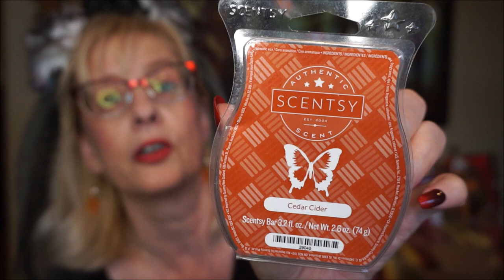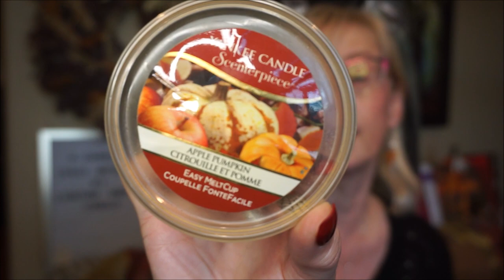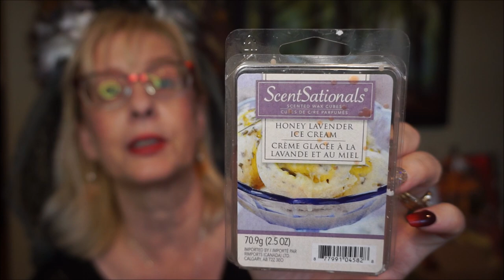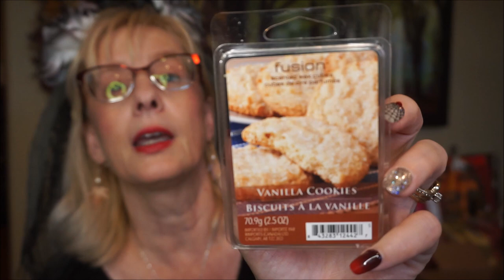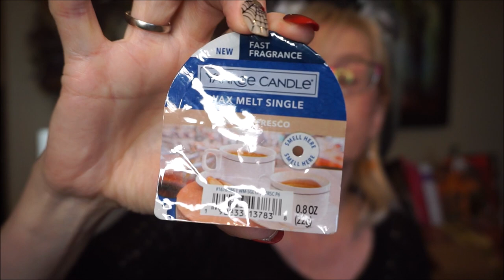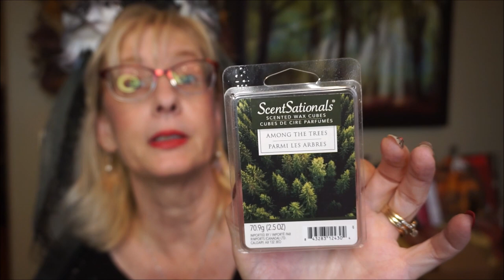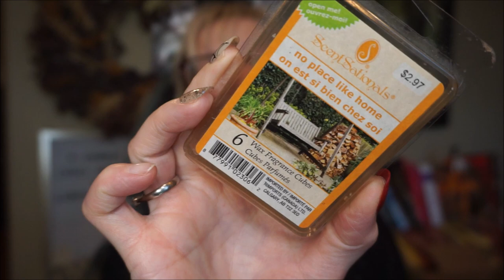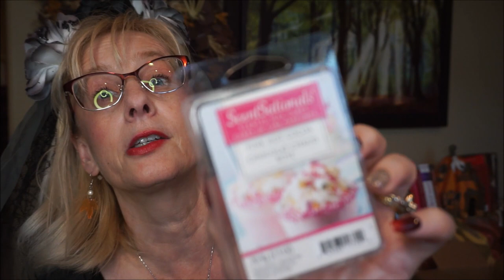🍂🎃🍂OCTOBER EMPTIES - CANDLES & WAX MELTS🍂🎃🍂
This video is dedicated to my friend & long time subscriber Barbara who passed away.
Reviews start at: 4:40 if you want to skip ahead.